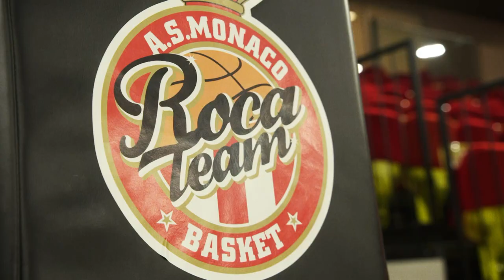Focus on: Mike James & Donta Hall, AS Monaco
In the club's first Turkish Airlines EuroLeague season ever, AS Monaco has found a big-play tandem in Mike James and Donta Hall that started clicking almost as soon as they started practicing together.